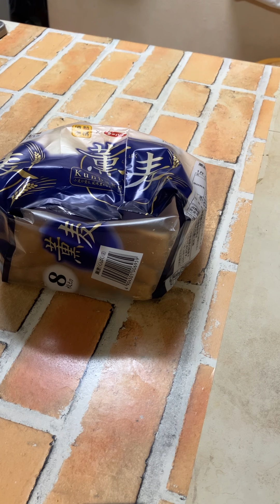【飛妃groove】忘年会